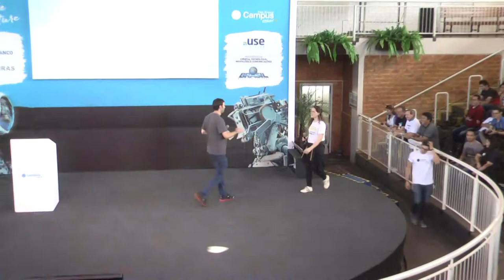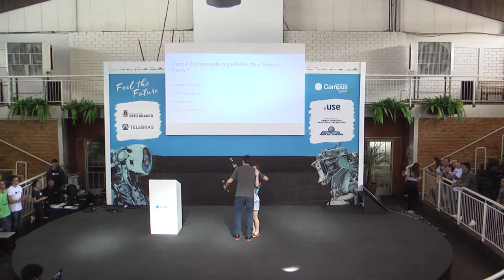Cerimônia de Encerramento